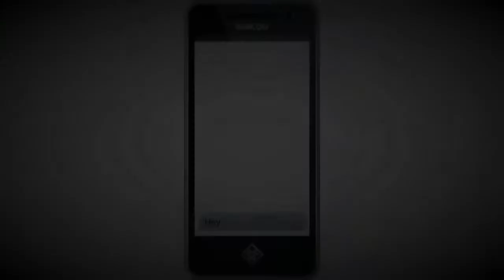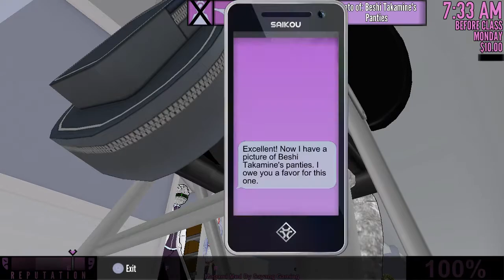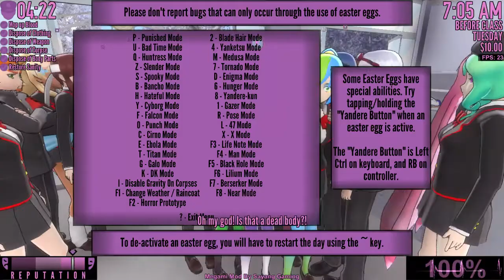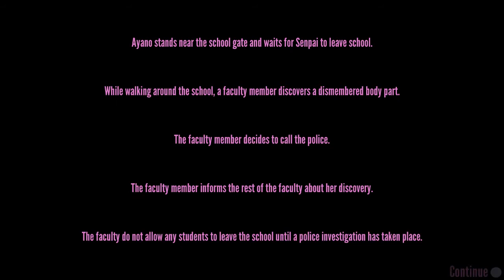I am Megami ! Megami Simulator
j'ai du changer la coupe de cheveux car y a eu un bug / i had to change the hairstyle because there was a bug.